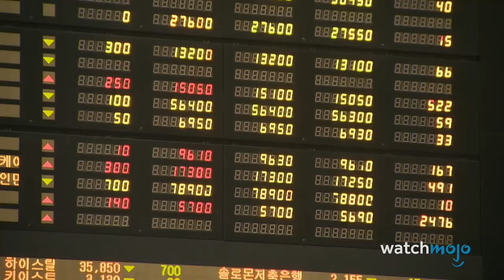10 Things That Would Happen If the World's Ice Melted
Does this topic fascinate or terrify you? Well, this list was actually inspired by the team at Unveiled. Check out the link below for their take on the melting ice caps, and the growing threat of climate change.
10 Things That Would Happen If the World's Ice Melted
A real life waterworld would be even worse than the movie. For this list, we’ll be looking at the most dramatic consequences of the polar ice caps and glaciers suddenly melting. WatchMojo counts down 10 Things That Would Happen If the World’s Ice Melted.

If you’re interested in climate change and what’s putting the Earth at risk, check out our other videos on the Top 10 Dangers Facing Our Planet Top 10 Ways the World Might End (in the Next 100 Years) and Top 10 Cities That'll Be UNDERWATER Sooner Than You Think

10: Antarctica Might Become Habitable for Humans
9: Australia Would Get an Inland Sea
8: Atlantic Inlets in South America
7: Droughts in Africa
6: Wild Weather
5: The World’s Biggest Cities . . . Gone
4: The Disappearance of Whole Countries
3,2,1?!?!?!